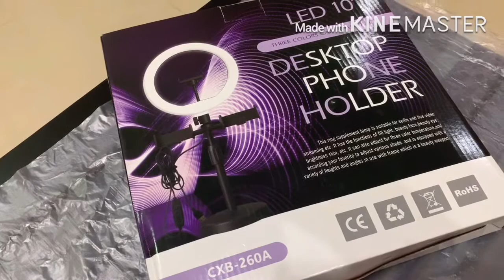Affordable Desktop Phone Holder~~LED 10''~~3 LIGHT MODES~~3 different holders for phone position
Will be thankful to all of you.

Please Do Not Copy or Use any of my Content or Picture From the Video.

Do not use abusive words in the comments section and anyone has rights to share their negative comments as well,but use appropriate words to comment.